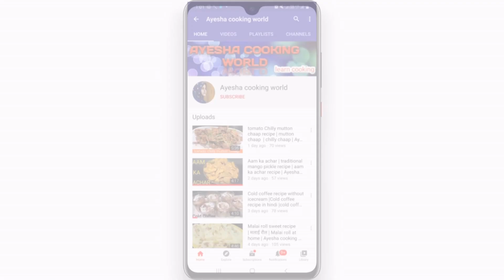4 तरह की quick and fast filling recipe | Filling recipes for sandwich, chicken puff, spring roll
4 तरह की quick and fast filling recipe | Filling recipes for sandwich, chicken puff, spring roll

Recipes combinations to help you level up your cooking skills. Flavours from some of world's tastiest cuisines. Watch  "AyeshaCookingWorld" tips and techniques for quicker, easier and better cooking. We'll help you to become a pro cook...